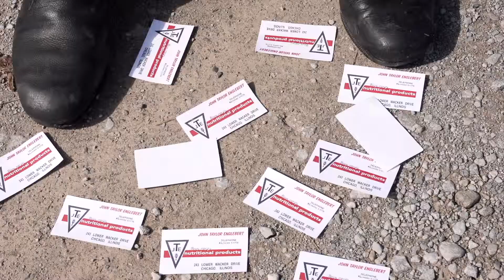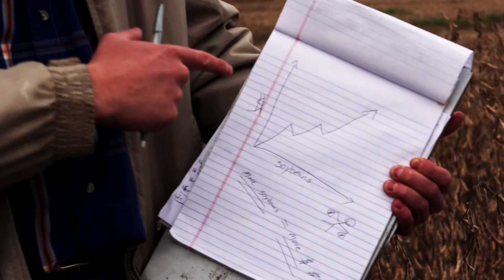Science Not Magic Scene 3